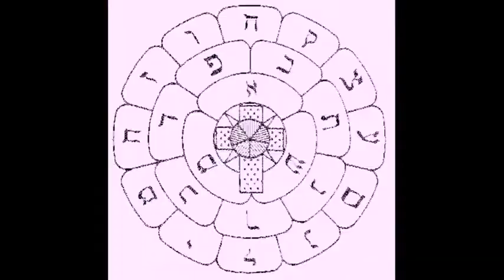MA TURNER- "LOUISVILLE SHOWS ADVERT 8/31-9/7 2013"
MA TURNER IN LOUISVILLE

SATURDAY 8/31
CHIME MUSIC SERIES
Nelligan Hall
2010 Portland Ave.

SUNDAY 9/1
THE NEW VINTAGE
2126 South Preston St.

SATURDAY 9/7
ASTRO BLACK RECORDS
1000 E. Oak St